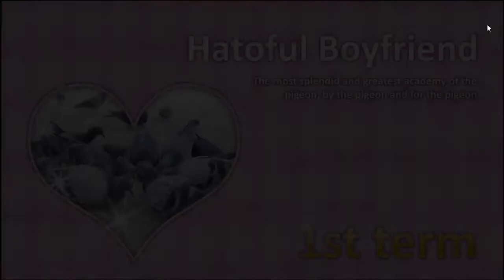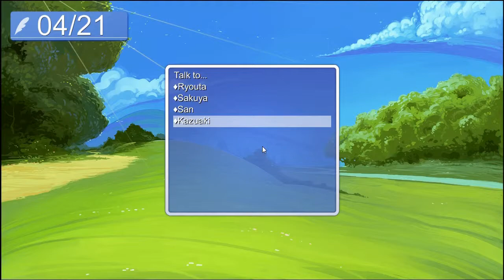Hatoful Boyfriend: Part 19- Books Are Nice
Time to romance the quiet kouhai!